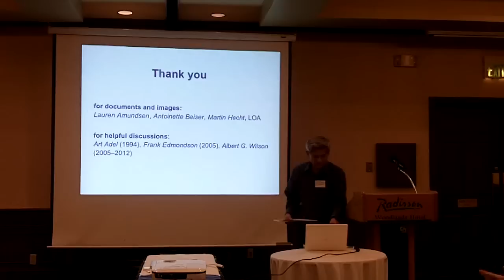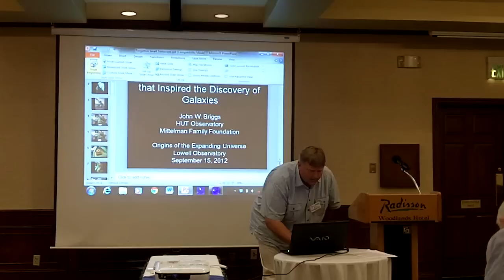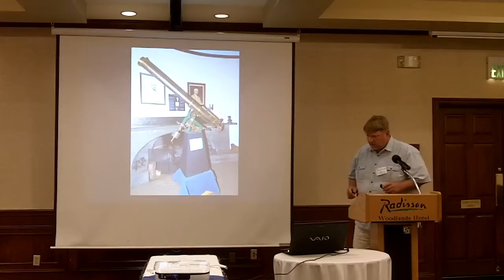John Briggs: Expanding Universe Conference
Title: A Forgotten Small Telescope that Inspired the Discovery of Galaxies

Abstract: A 6-inch Clark refractor was built in 1884 for the College of the Pacific.
A young classics instructor came to the College with no prior background in
astronomy, but left inspired to return to graduate school in astronomy at
University of Virgina.  This was Heber D. Curtis, who became one of the great
astronomers of the 20th Century and famous for his early recognition of the
true nature of galaxies.  Donald Osterbrock was aware of the telescope and
hoped to examine it at the University of Pacific, but it remained in obscure
storage for decades with a missing objective lens.  The purported original
lens to this unusually beautiful and historic instrument has been discovered
in Texas and now has potential to be re-united with the surviving tube and
mounting.